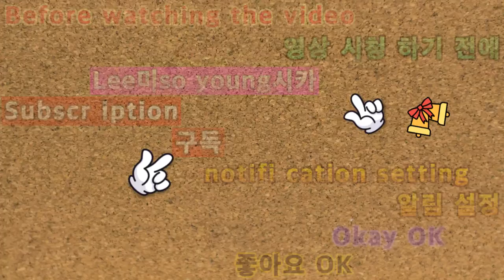2021 05 29 2021게임 아이러브커피N게임플레이2번째 2021 Game I Love Coffee N Game Play 2nd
안녕하세요구독자&시청자(골드님)들미시카에요반갑습니다저의채널에방문해주셔서고맙습니다이번영상은바로이번영상은바로2021새해첫게임플레이9번째이번에일반&모바일게임아이러브커피N2입니다이번에도모바일게임인데요바로아이러브커피N2번째예요아이러브커피N같은경우기존아이러브커피보다는조금세련된느낌에게임이랄까요분위기도그렇고달라진게너무많더라고요그래서처음할때헷갈리기도하고이해가안될때가있었지만그래도하나씩차근차근방법을알아가면서하니편하더라고요나름업그레이드된느낌이랄까요나름의소확행이아닐까요그럼재밌고편하게시청해주세요고맙습니다저의영상이재미있으셨다면구독&좋아요&알림설정을하셔서새로운비디오를시청하세요저의또다른채널인카카오TV Misika(미시카)채널도많이방문해주시고시청해주세요저의랜선아빠이자한국아빠님을소개할께요현재이분은DadASMR(아빠ASMR)과다양한분야를하고계세요ASMR이란백색소음으로자율감각쾌락반응으로뇌를편안하게해주고심리적으로안정을주는소리에요예를들어물소리&바람소리가대표적이에요한국아빠님을검색하셔서영상을보시고재미있으시다면구독을눌러주시고알림설정도해주세요감사합니다네이버TV
Nice to meet you.Thank you for visiting my channel.This video is the 9th game play of 2021 New Year's Day. This is the regular & mobile game I Love Coffee N2.It's a mobile game again.It's I Love Coffee N2.In case of I Love Coffee N, it's more sophisticated than the original I Love Coffee.The atmosphere has changed so much.So at first, I was confused and sometimes I didn't understand, but it was comfortable to learn one by one.It's kind of an upgrade.It's a small but certain thing.Then please enjoy and watch it comfortably.Thank you. If you enjoyed my video, please subscribe and like.& Set notifications to watch new videosPlease visit and watch my other channel, Misika, on Kakao TV.Let me introduce my online dad and Korean dad.He's currently working in various fields with DadASMR.ASMR is the white noise that relaxes the brain and psychologically stabilizes the mind through autonomous sensory pleasure reactions.For example, the sound of water and wind are typical.Search for Korean dad, watch the video, and if you like it, please subscribe and set a notification.Thank you so much Naver TV TikTok for your support and subscription.